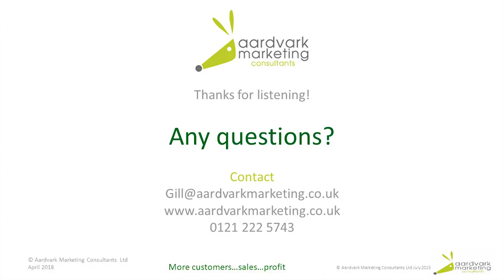Multi touch 25 v 1